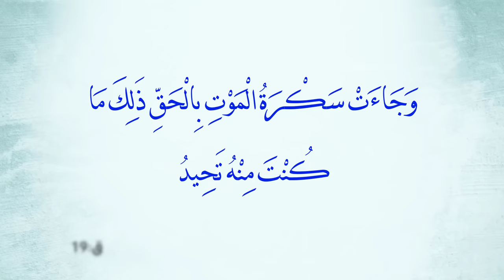عشر علامات تدل على اقتراب الأجل... إذا رأيتها سارع للتوبة